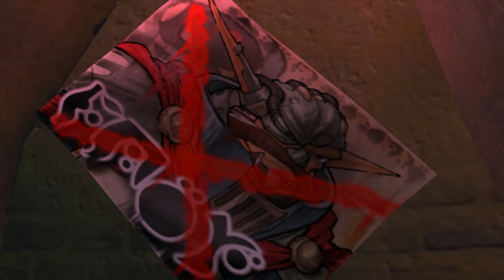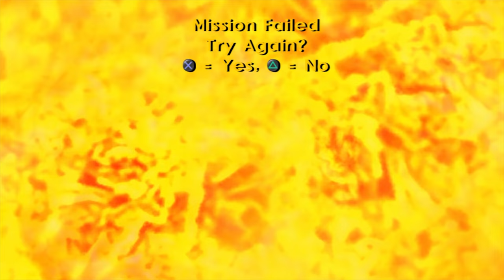Jak 3 [6] Haven City Torn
Things are really starting to feel like old times. We've got fetch quests and crimson guard. At least the checkpoints are better this time.